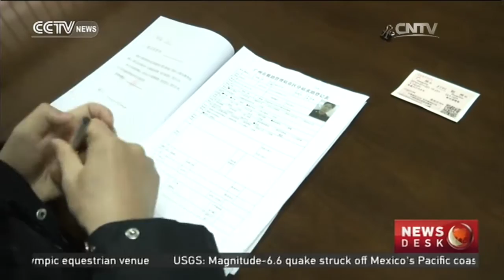Relief stations provide shelter for homeless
GUANGDONG COLD WAVE